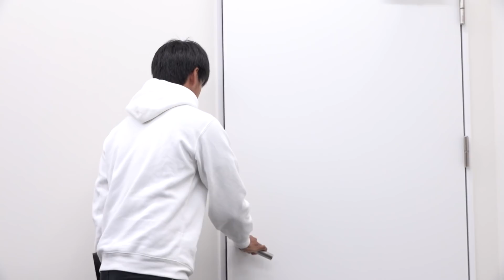【1/3】セーリング競技Formula Kiteで五輪出場したい！【岩城 拓海】[244人目]令和の虎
新たに開設した令和の虎 外伝チャンネルはこちら！　※動画は順次公開予定です。
虎の子応援ECサイトはこちら！

★Tiger Funding
林尚弘
（株式会社A.ver代表取締役社長）※収録当時

齋藤友晴/トモハッピー

茂木哲也
（株式会社ピナイ・インターナショナル 代表取締役）

高澤 有紀
(株式会社ADOYOSU代表）

高橋未樹
(一般社団法人虹視力クリエイティブアソシエイト代表)